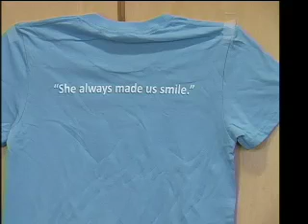Carolina Week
This segment is from the April 14, 2008, broadcast of Carolina Week.